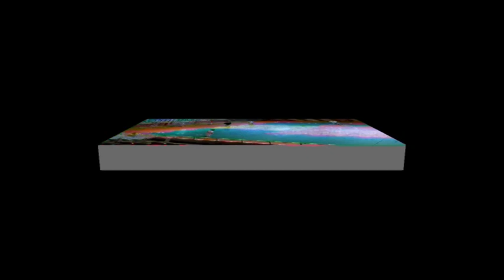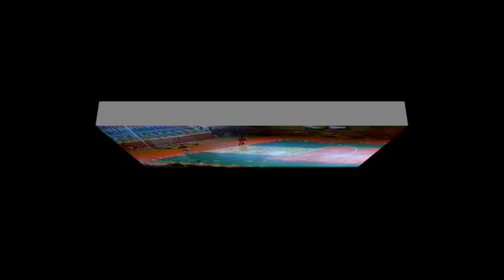KSF DOXX Žilina - ŽFA Žirafa Žilina 3:6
Futsal Openliga 2012 -13